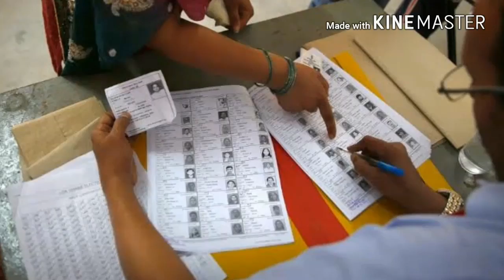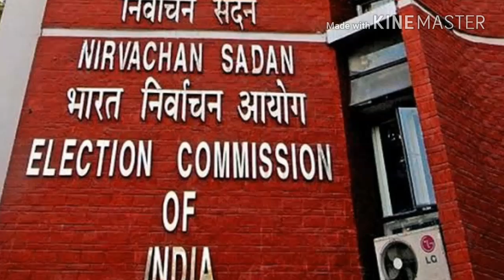বাংলায় প্রথম দফার ভোটেই চলল অবাধ ছাপ্পা।👆👆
নির্বাচন কমিশনের প্রতিশ্রুতি ছিল। অবাধ নির্বাচন করার প্রতিশ্রুতি ছিল। প্রতিশ্রুতি প্রতিশ্রুতি হয়েই রয়ে গেল। বিশেষ পর্যবেক্ষক বিবেক দুবে সকাল-সকাল এলাকা ছাড়লেন। 950টি ভোট কেন্দ্রে কেন্দ্রীয় বাহিনী ছাড়া ভোট হয়েছে। সেই সমস্ত ভোটে অবাধ ছাপ্পা চলেছে। দাদাগিরি গুন্ডাগিরি চলেছে। কোথাও কোথাও বিরোধীদের পোলিং এজেন্টকে বস্তু দেওয়া হয়নি। এর জবাব কে দেবে। বিস্তারিত জানতে ভিডিওটি দেখুন।